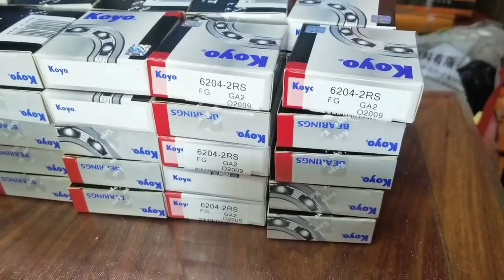@koyo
If you want to bearing,sending me the list.
we will definitely provide you with the best products to meet your needs！